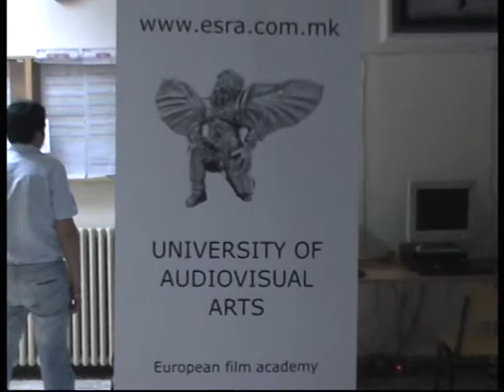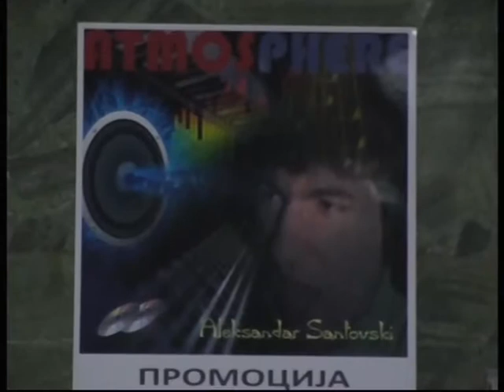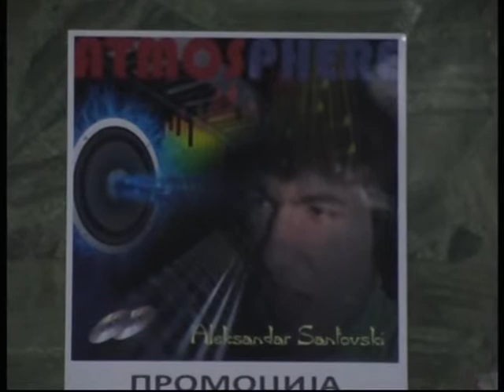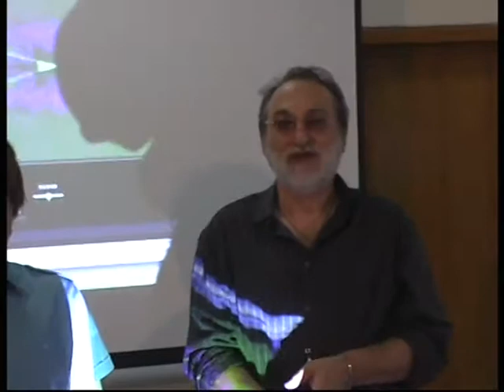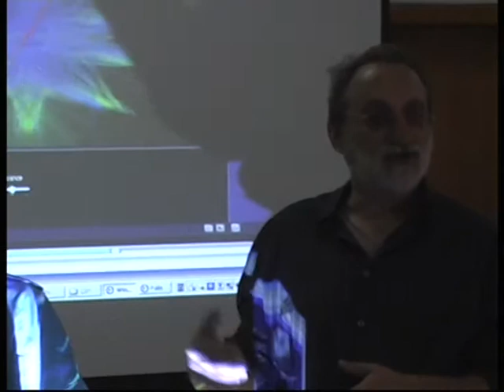Aleksandar Santovski promocija na dvojno cd na ambientalna i ambiental house music na 8 6 2011 god vo R Makedonia vo Skopje vo Kinoteka na Makedonia vo ESRA